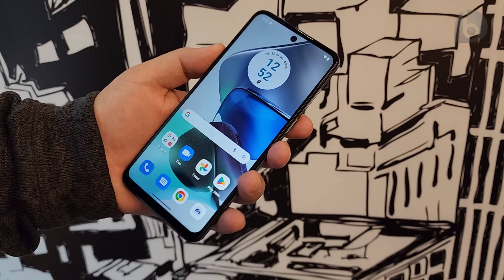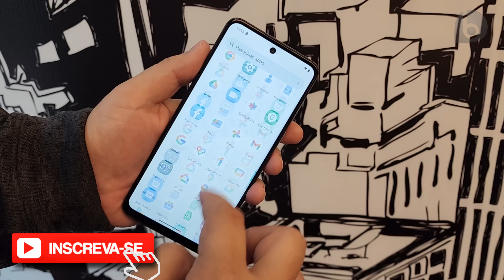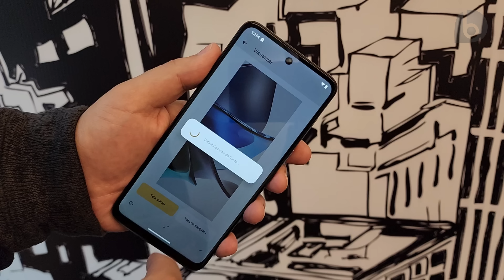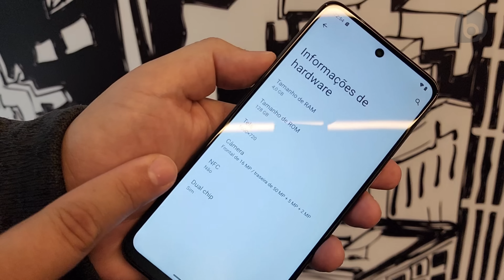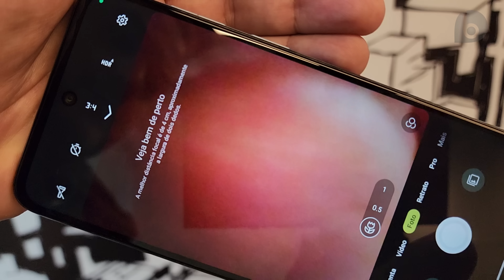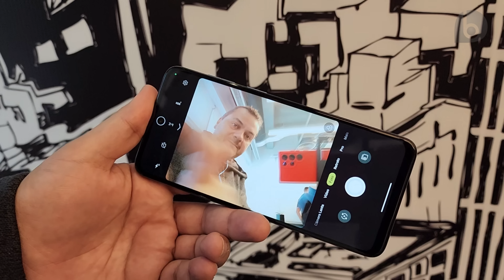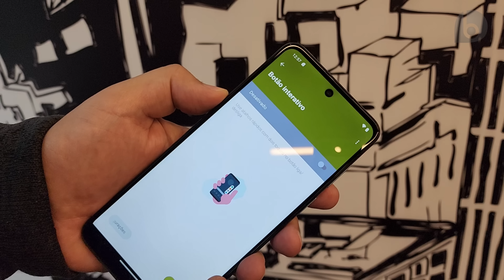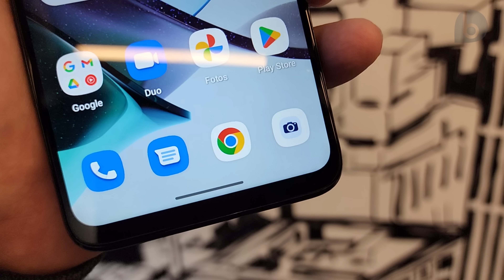Novo MOTO G23 | Ganhou MAIS DESEMPENHO em relação ao Moto G22! Impressões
O Moto G23 chegou pra trazer de volta o ótimo desempenho da série, com Helio G85, 4GB de RAM, 128GB de Armazenamento e bateria de 5000 mAh!
Na caixa do Moto G23 vem um carregador de 20W. Ele possui tela LCD IPS de 6,5 polegadas com resolução HD+ (1600x720) e 90Hz, câmera principal de 50MP f/1.8, ultrawide de 5MP f/2.2 e macro de 2MP f/2.4,. Câmera frontal tem 16MP f/2.5. Confira as primeiras impressões do Moto G23, que está chegando no Brasil custando 1599 reais.
⭐⭐⭐ SMARTPHONES QUE INDICO!! ATUALIZADO MARÇO-- 2023⭐⭐⭐